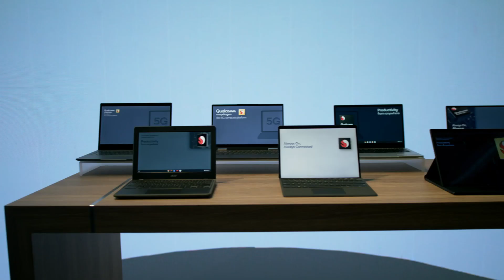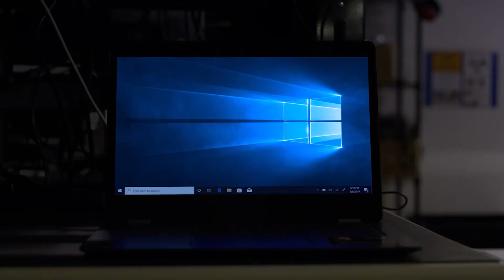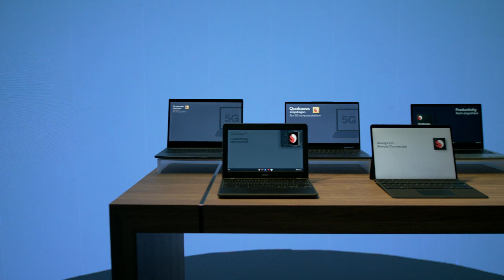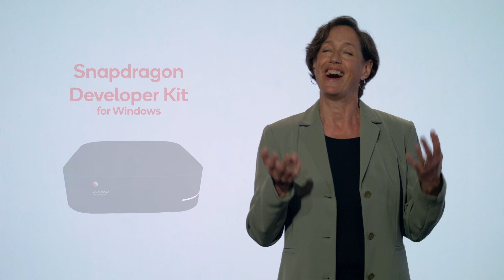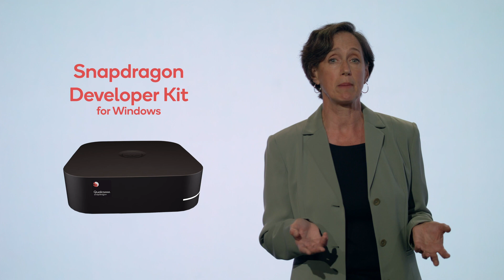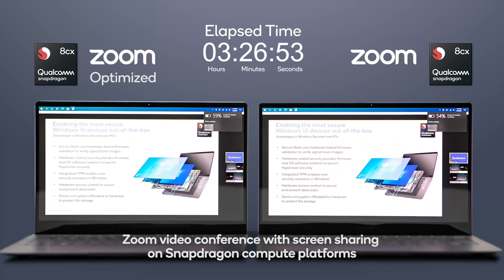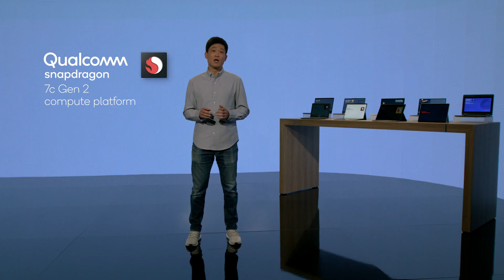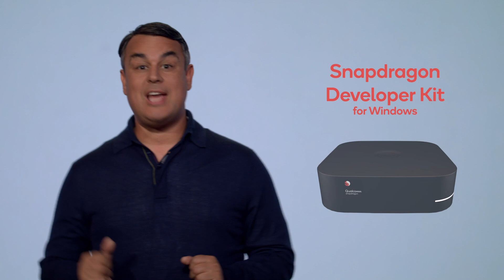Qualcomm Snapdragon 7c Gen 2 Compute Platform redefines mobile computing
Qualcomm Snapdragon compute platforms bring the best of your smartphone together with the best of your PC. Our Snapdragon 7c Compute Platform is engineered to support rich, fast, and more intelligent experiences with superior performance, incredible battery life, and highly secure, lightning fast connectivity.

In this video, Qualcomm Technologies Senior Director, Product Management Miguel Nunes walks us through the latest developments and additions to the Snapdragon compute portfolio and mobile compute ecosystem.

Over the last year, we faced numerous challenges, including the adjustment to, in many cases, working and learning remotely. More people turned to mobile computing, and our Qualcomm Snapdragon compute platforms enabled businesses, students, and consumers to stay productive.

Qualcomm continues to work with our partners to improve people’s lives whether that's at home, at work, or in the classroom. We never stop innovating and collaborating. One such collaboration is the work Qualcomm and Zoom are doing. Zoom Video Communications’ Chief Product Officer Odel Gal joined our virtual announcement to share how the company is expanding and enhancing its applications to take advantage of our Qualcomm Snapdragon compute platforms and improve the video conferencing experience.

We’re also expanding our support for developers. Our new Qualcomm Snapdragon Developer Kit allows developers to test and optimize apps and drivers for Windows on Snapdragon.

Our new Snapdragon 7c Gen 2 Compute Platform builds on the power and productivity of our
Snapdragon 7c Compute Platform. Snapdragon 7c Gen 2 delivers fast, responsive performance combined with multi-day battery life in thin, cool, quiet fan-less designs. The lighter form factor combined with 4G LTE provides an ultra-portable, always connected mobile computing experience. And with new AI experiences, enterprise-grade security, and advanced camera and audio technology, users get improved laptop battery life, efficiency, and laptop connectivity that’s secure and seamless from virtually anywhere.

We’re committed to helping OEMs meet the needs of their customers, and we can’t wait to see how our partners, including Lenovo, Acer, HP, and ASUS, bring this next-gen technology to consumers.

Qualcomm Snapdragon compute platforms combine the best of what you love from your smartphone with the performance of a premium laptop. The future of always on, always connected mobile computing is now. And that future starts with Qualcomm Snapdragon compute platforms.

00:00:00 Chapter 1: Welcome to Scaling the Mobile Computing Ecosystem
00:03:57 Chapter 2: New Capabilities, Resources and Tools Snapdragon Compute Platform
00:05:52 Chapter 3: Introducing the Snapdragon Compute Developer Kit
00:07:04 Chapter 4: Snapdragon delivers up to 7+ hours of Zoom videoconferencing on battery life
00:10:31 Chapter 5: Introducing the new Snapdragon 7c Gen 2 Compute Platform
00:14:21 Chapter 6: Acer and Qualcomm Snapdragon Compute Products
00:15:05 Chapter 7: How Lenovo and Qualcomm Snapdragon are elevating the user experience together
00:16:40 Chapter 8: Redefining mobile computing